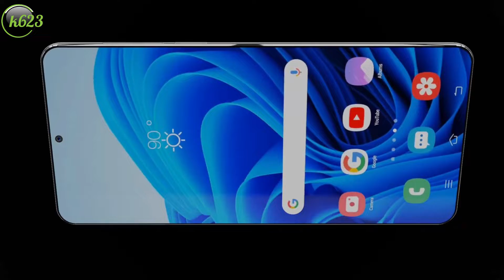SAMSUNG GALAXY A74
SAMSUNG GALAXY A74 5G SPECIFICATIONS (Unofficial)
General (11)
Launch Date August 31, 2022 (Expected)
Price In India 29356
Brand Samsung
Model Galaxy A74 5G
Network 5G: Supported by device (network not rolled-out in India), 4G: Available (supports Indian bands), 3G: Available, 2G: Available
Rear Camera 64 MP + 12 MP + 5 MP + 5 MP
Design (1)
Colours Black
Display (5)
Performance (5)
Processor Octa-core (2x2.0 GHz Kryo 460 Gold & 6x1.7 GHz Kryo 460 Silver)
Storage (1)
Internal Memory 128 GB
Camera (9)
Resolution 64 MP, f/1.8, 26mm (wide), 1/1.72", 0.8µm, PDAF, 12 MP, f/2.2, 123? (ultrawide), 5 MP, f/2.4, (macro), 5 MP, f/2.2, (depth)
Front Camera Resolution 32 MP, f/2.2, 26mm (wide), 1/2.8", 0.8µm
Battery (2)
Capacity 5000 mAh
Type Li-Polymer
Network Connectivity (11)
Network Support 5G supported by device (network not rolled-out in India), 4G (supports Indian bands), 3G, 2G
Volte Yes
Sim 1 4G Bands: TD-LTE 2600(band 38) / 2300(band 40) / 2500(band 41), FD-LTE 2100(band 1) / 1800(band 3) / 2600(band 7) / 900(band 8) / 700(band 28) / 1900(band 2) / 1700(band 4) / 850(band 5) / 700(band 17) / 800(band 20), 3G Bands: UMTS 1900 / 2100 / 850 / 900 MHz, 2G Bands: GSM 1800 / 1900 / 850 / 900 MHz, GPRS: Available, EDGE: Available
Sim 2 4G Bands: TD-LTE 2600(band 38) / 2300(band 40) / 2500(band 41), FD-LTE 2100(band 1) / 1800(band 3) / 2600(band 7) / 900(band 8) / 700(band 28) / 1900(band 2) / 1700(band 4) / 850(band 5) / 700(band 17) / 800(band 20), 3G Bands: UMTS 1900 / 2100 / 850 / 900 MHz, 2G Bands: GSM 1800 / 1900 / 850 / 900 MHz, GPRS: Available, EDGE: Available
Wifi Yes, Wi-Fi 802.11, a/ac/b/g/n/n 5GHz
Nfc Yes
Usb Connectivity Mass storage device, USB charging
Multimedia (2)
Loudspeaker Yes
Audio Jack 3.5 MM
Special Features (4)
Fingerprint Sensor Yes
Fingerprint Sensor Position On-Screen
Fingerprint Sensor Type Optical
Other Sensors Accelerometer, Gyro, Proximity, Compass
Warranty (1)